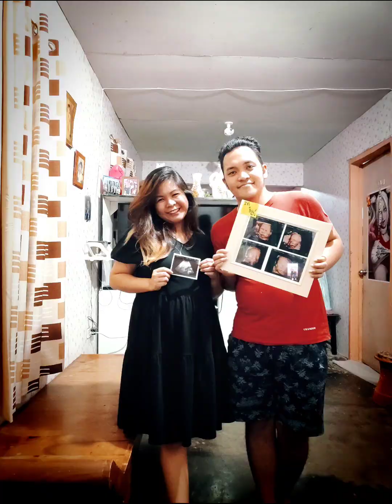The day, Clay was born! Plus, monthsary video special! ❤️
Eto yung mga na document ko na moments when Clay was born! 😍 Pasensya na kayo sa audio quality. Legit na vlog kase to. 🤣 Enjoy nyo na lang din and sana ma experience nyo through this video yung emotions, fatigue and relief! ❤️

Hi baby! 😍 Happy monthsary! I just want you to know na sobrang na aappreciate ko lahat. From when we met, up to the moment you brought upon our son and even right at this moment! ❤️ I love you! 😘 Remember that I'm always here for you and our child. ❤️